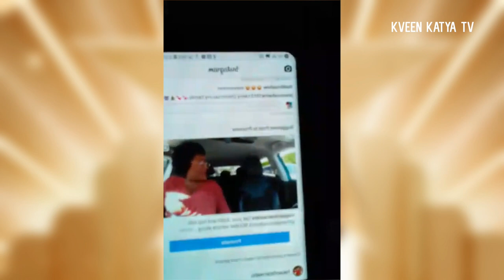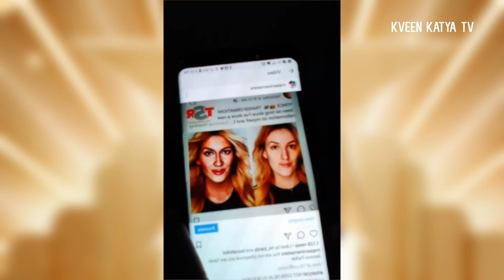Jasmine Masters' Merry Christmas live on 26 Dec 2017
Jasmine Master's Merry Christmas   live on 26 Dec 2017